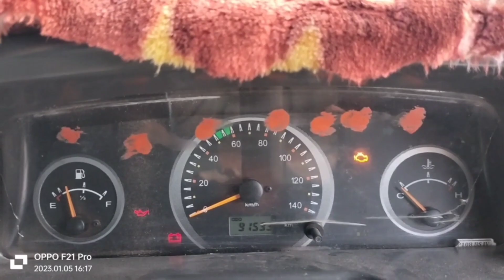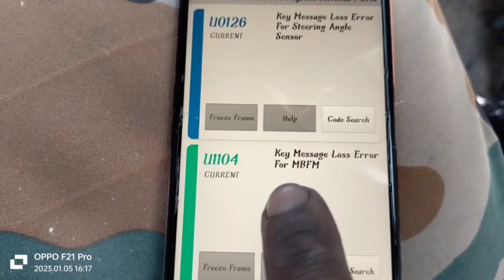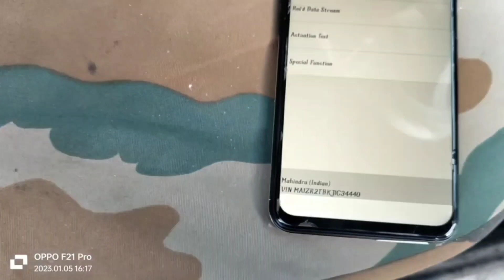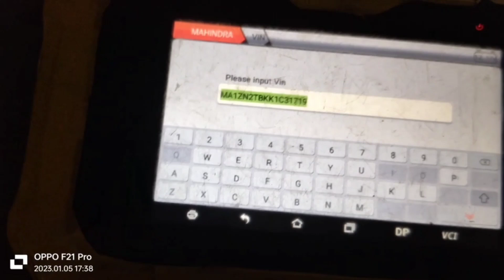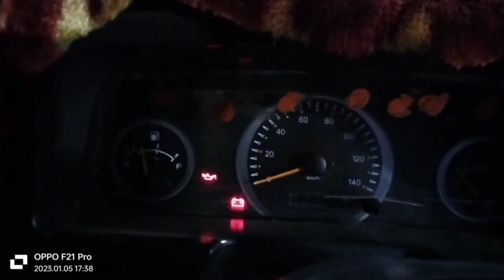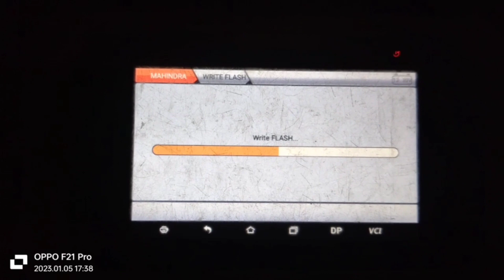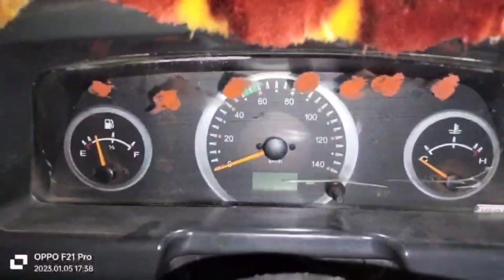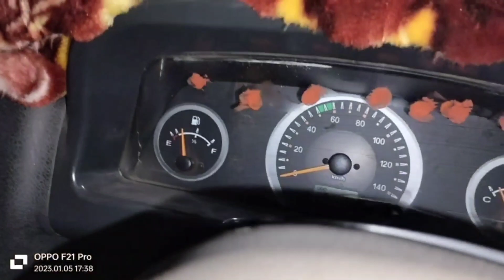Mahindara bolero pick up ecm change # flashing work done by DP5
17c55 ecm flashing kaise karein

Mahindara bolero pick up ka ecm chenj kya hai gadi stat nahi ho rahi hai ecm flashing kaise karein

बोलेरो पिक अप का  17c55 इ सी एम फ्लैशिंग कैसे करे

इ सी एम फिलैस कैसे करे
ecm flashing kaise karein